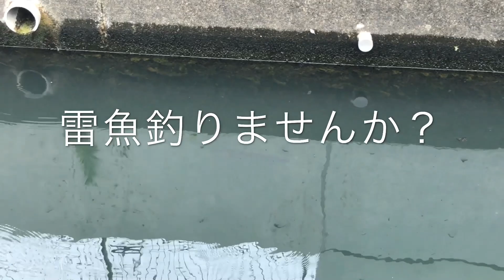海部郡の水路 雷魚釣りポイント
雷魚釣りポイントの海部郡の水路の紹介です。
ライギョ、フィッシング、雷魚の聖地